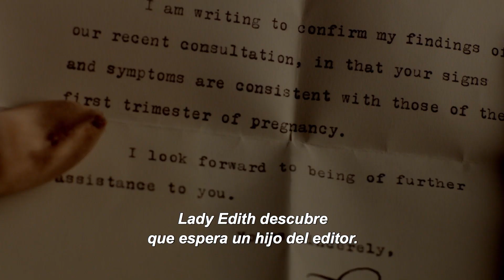Downton Abbey - Resumen de la serie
Todo lo que necesitas saber antes del estreno de la película, el jueves 12 de diciembre.

La serie de televisión Downton Abbey siguió la vida de la familia Crawley y de los sirvientes que trabajaron para ellos a inicios del siglo XX en un castillo inglés. A lo largo de sus 6 temporadas, la serie obtuvo 3 premios Golden Globe, 15 Primetime Emmy Awards y 69 nominaciones al Emmy en total, lo que convierte a Downton Abbey en el programa de televisión no estadounidense más nominado en la historia de los premios, incluso con un premio especial BAFTA y un Guinness World Record para el programa de televisión con la mejor calificación crítica.